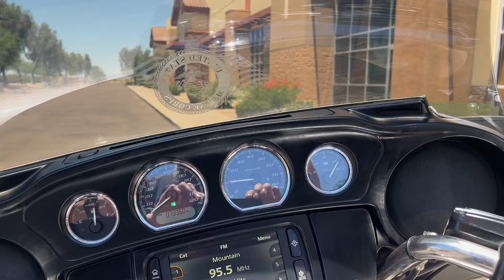2017 Harley-Davidson FLHTCU Ultra Classic Electra Glide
***Just In!*** This super clean 2017 Harley Davidson FLHTCU Ultra Classic Electra Glide will not disappoint! Only 73K Miles! Must See!

Never Down!
1753CC Fuel Injected Engine
6 Speed Manual Transmission
Cruise Control
ABS Brakes
All Keys
Owner's Manual

Stage II
Screamin' Eagle Exhaust
Tuned
H-D Air Intake
Highway Bars & Pegs
Touch Screen Navigation w/ Bluetooth
Heated Grips
Tour Pack w/ Luggage Rack & Contoured Passenger Backrest
Driver Backrest
Heel & Toe
Driver & Passenger Platform Footrests
LED Headlight

Looks Great!
Runs Great!
Rides Great!

NO STORIES!

Moto A2Z
8743 E Pecos RD #126